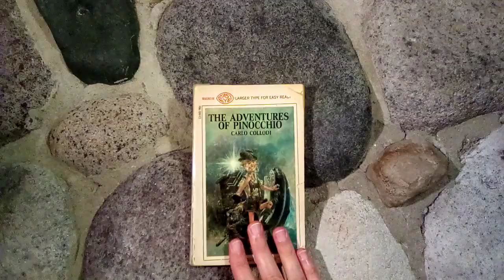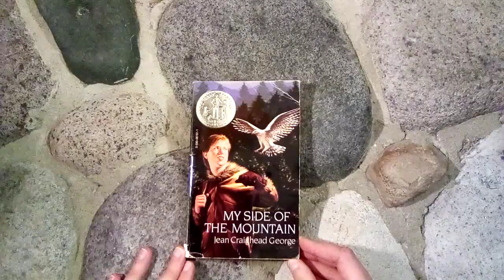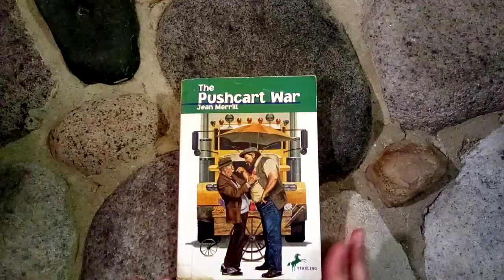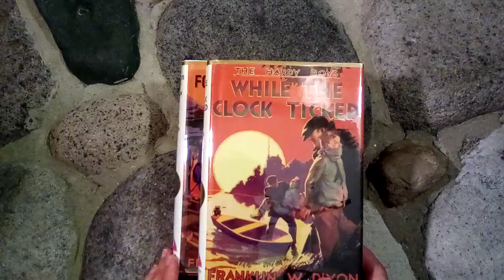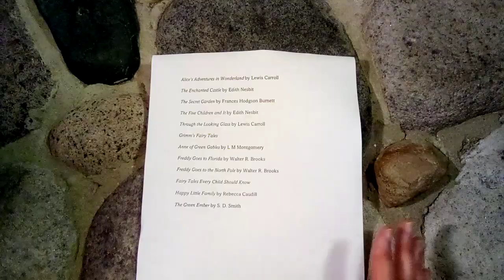Our Homeschool Read Alouds 2020-2021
Check out the books we read for our read alouds for our last school year!